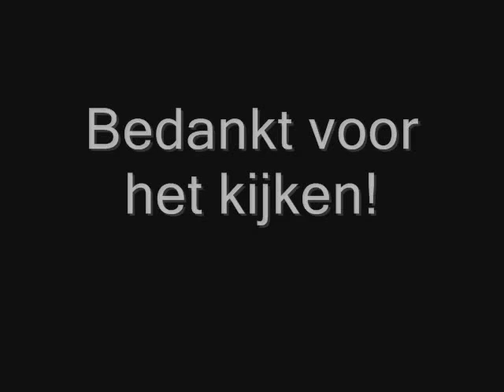Autorit Duitsland A6/A5 Reilingen-Karlsruhe 3 juli 2010 10.55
Hier reden we nog steeds van Nederland naar onze vakantiebestemming Susten in het kanton Wallis in Zwitserland.